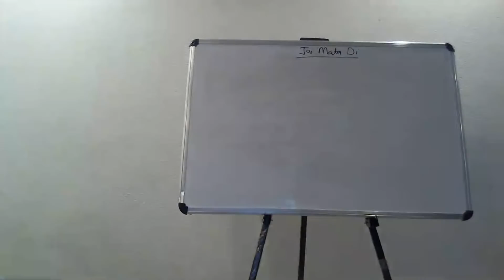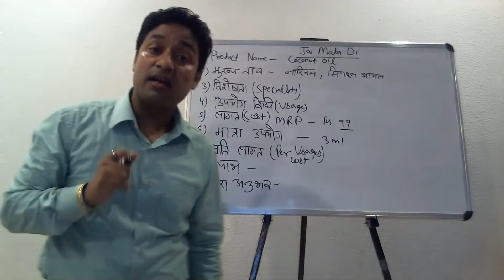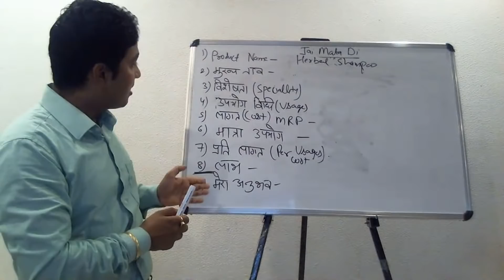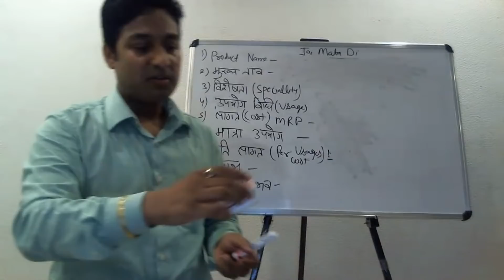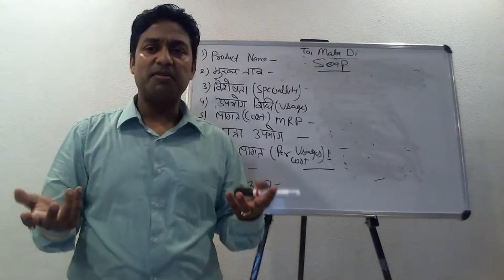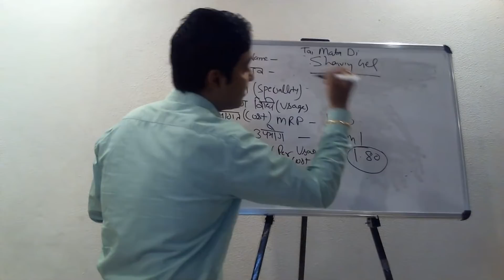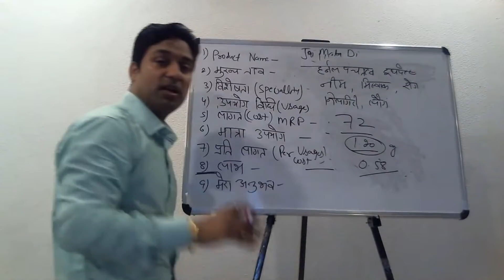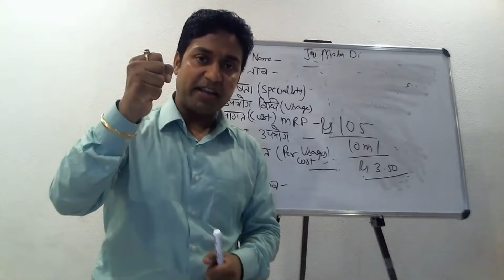Personal Care & Home Care Training by Kush Sir